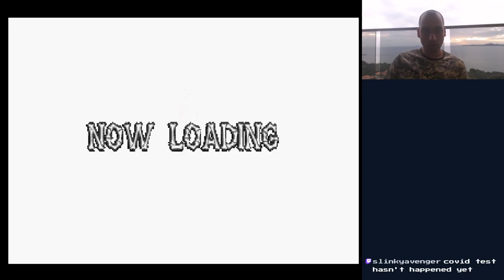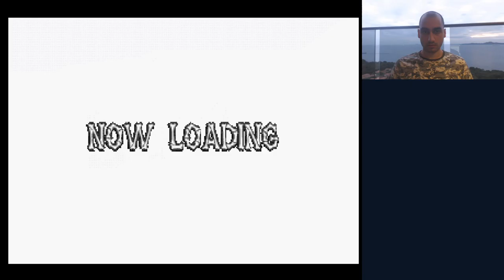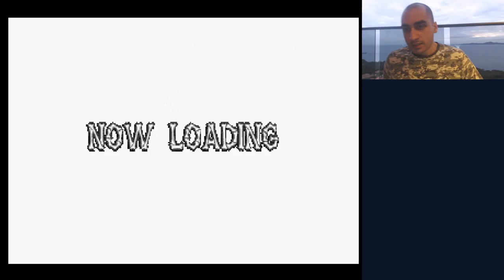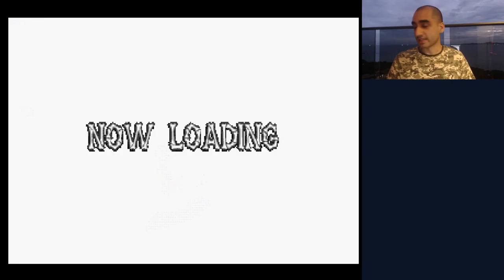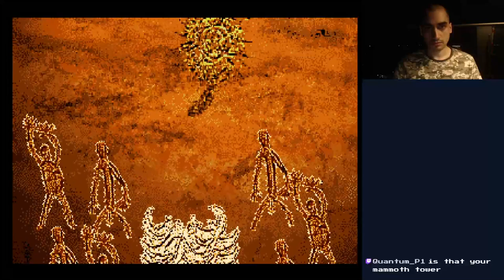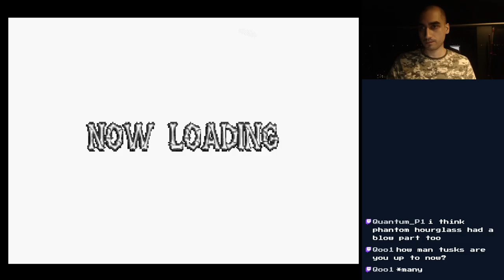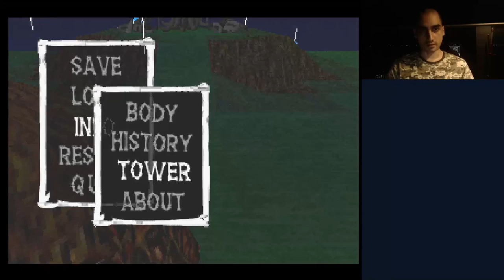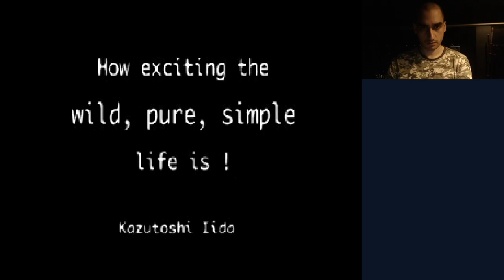Tail of the Sun - Blind Let's Play - part 4 (The End)